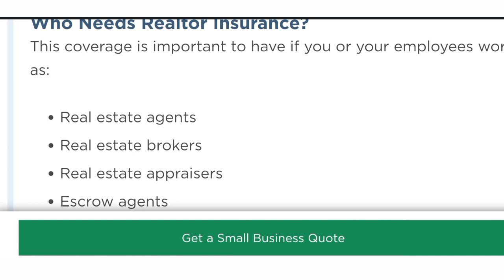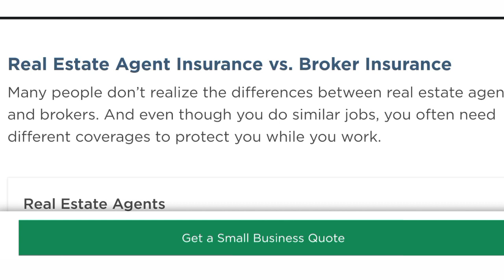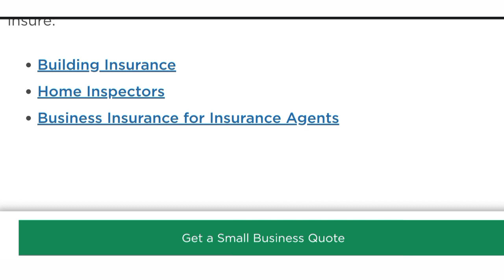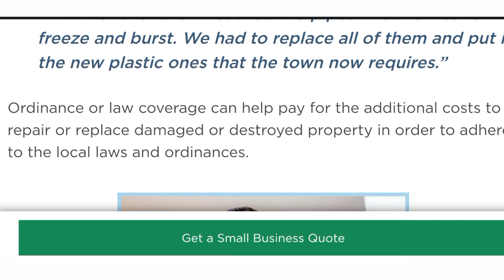Real Estate Agent Insurance Policy in USA | What's difference between real estate agent & broker